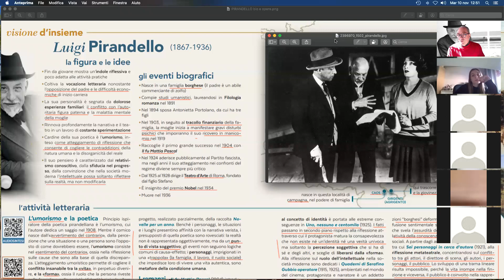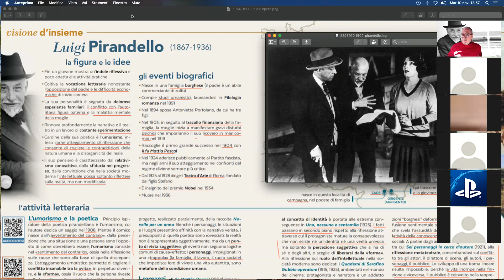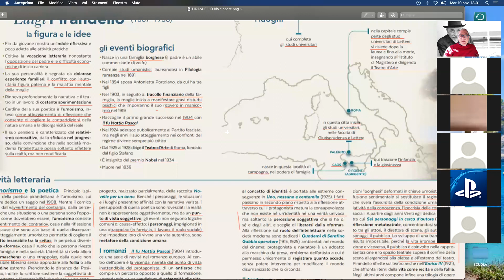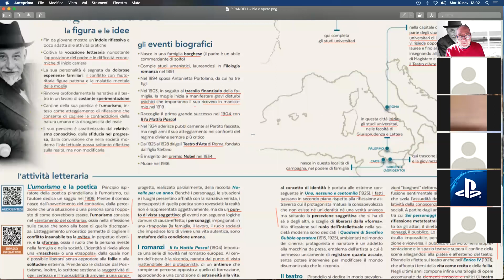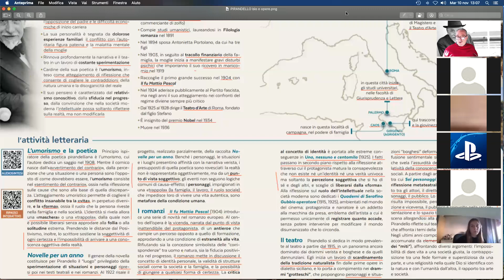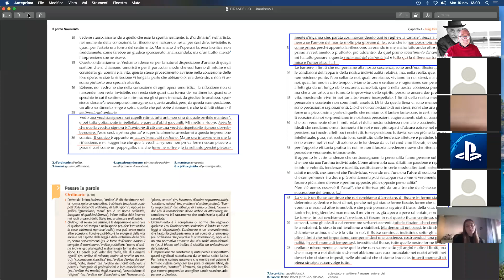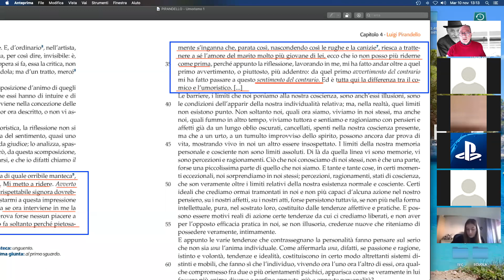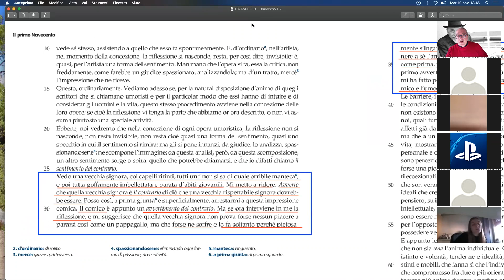PIRANDELLO: bio e opere